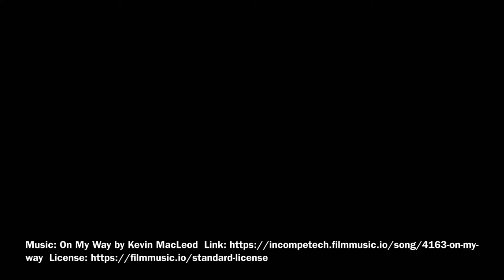Mermaid Storytime Room Craft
Join Ms. Allyson from South Cobb Regional Library in making squid windsocks! Craft kits to go along with this video can be picked up at South Cobb Regional Library, Vinings Library, and Powder Springs Library for a limited time, but you can also reference the materials list below to make your own!

Materials:
Brightly colored cardstock or construction paper
White construction paper for the eyes
Black construction paper for the eyes
String
Crepe paper streamers
Glue
Scissors